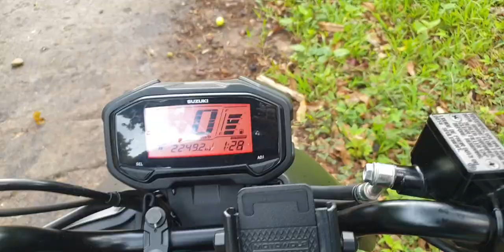Amazing Overnight Camping in the Jungle+Catching Big Snakehead fish.